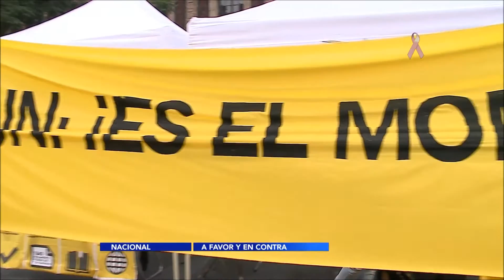Se manifiestan simpatizantes y opositores a regular el uso de la marihuana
La Suprema Corte de Justicia de la Nación pospuso el debate sobre la legalización de la droga.